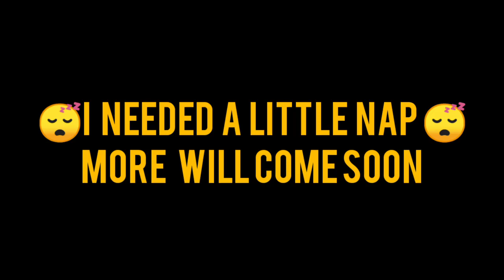watch me sleep